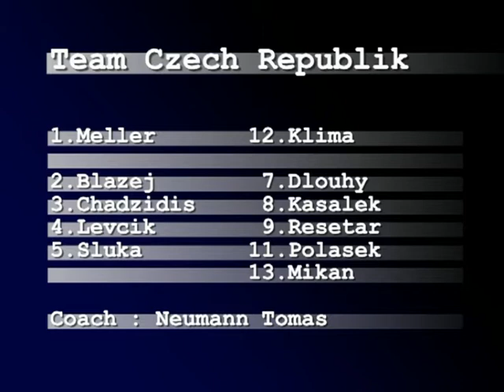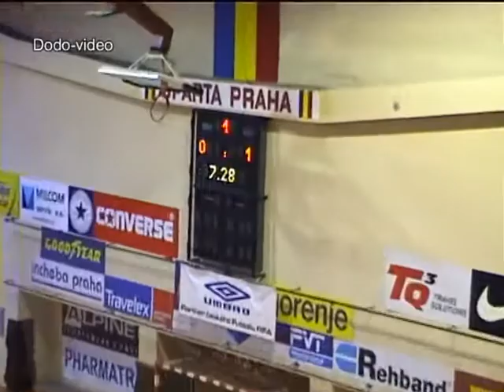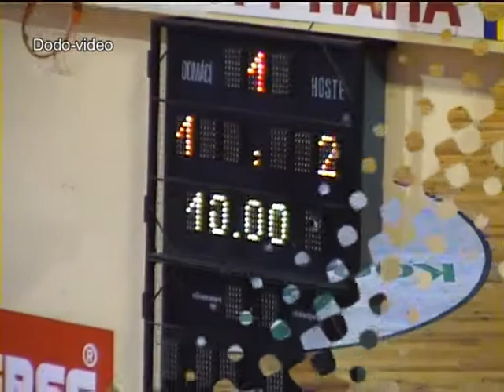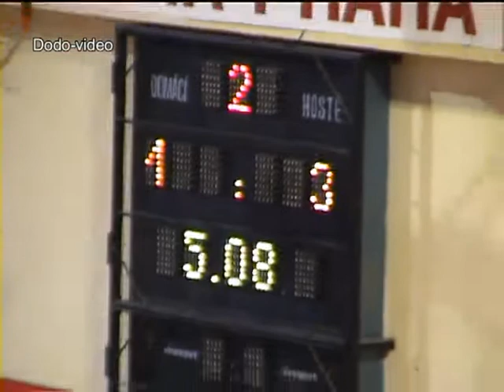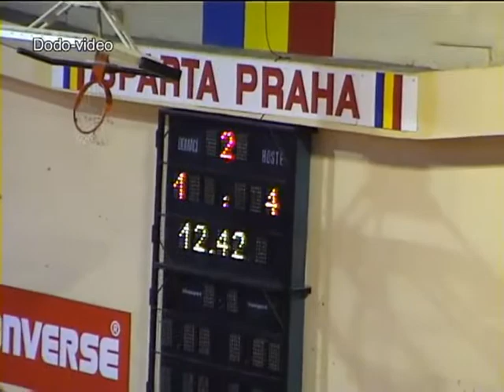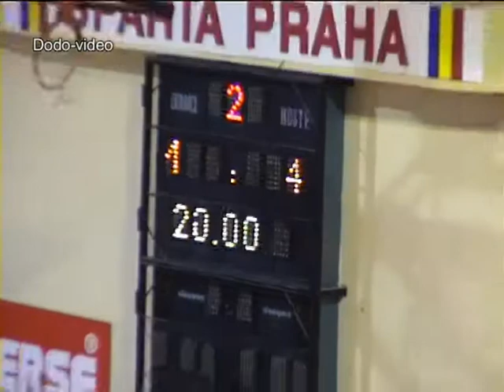ARCHVE 2005 Czech rep - Spain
Czech rep - Spain 1-4
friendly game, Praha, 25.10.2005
goals:
Klima - Torras, Sanchez Jordi, Salgado Dani, Daniel

Team Czech rep.
1 Meller - 12 Klima - 2 Blažej, 3 Chadzdis, 4 Levčík, 5 Sluka, 7 Dlouhý, 8 Kasálek, 9 Rešetár, 11 Polášek, 13 Mikan
Coach: Tomáš Neumann

Team Spain:
1 Luis Amado - 12 Paco Sedano - 2 Daniel, 3 Javi Esseveri, 4 Torras, 6 Luis Arrizabalaga, 8 Kike, 9 Jordi Sanchez, 10 Dani Salgado, 11 Balo
Coach: Javier Lozano